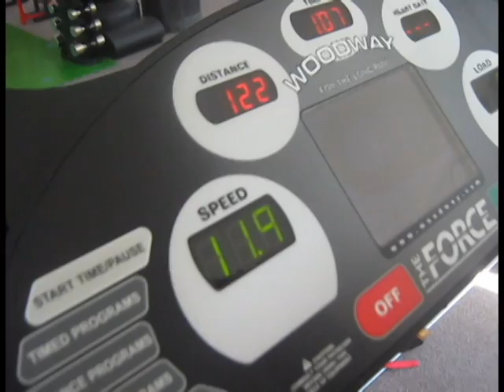How bad do you want it Pablo and Lama soccer*(A day in the life of PablonLama)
Pablo Gastaldi And Johnatan Lama training